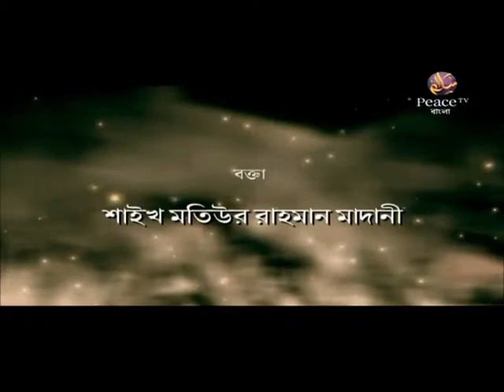আল কুরআনের আলো। পর্ব ২৬১। শাইখ মতিউর রাহমান মাদানী। পিস টিভি বাংলা